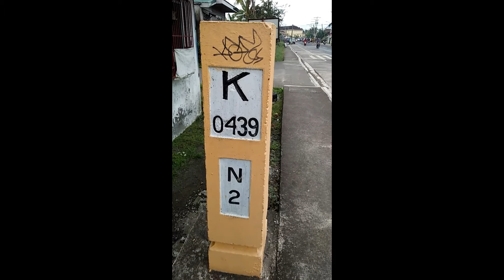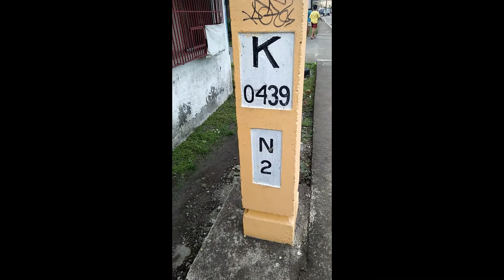KILOMETER AND ROAD SIGNS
Paano basahin ang kilometer post at ang mga ibang road signs. Gabay po ito sa mga drivers at commuters pag pupunta sa isang lugar.